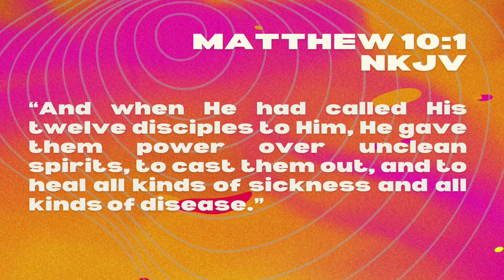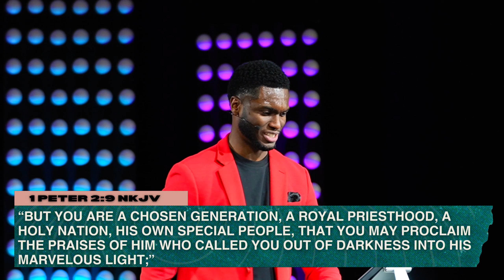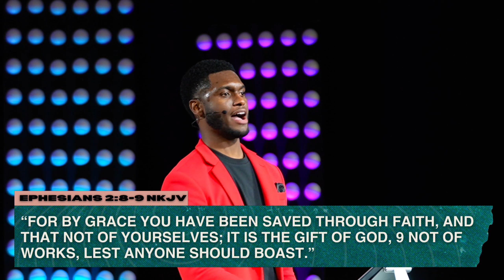What Can God Do With Damage? // Damaged But Not Destroyed (Part 7) // Jermaine Nelson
Do you feel like God cannot use you in your Damage? This sermon will help you to know that you aren't too damaged to be used by God.

Watch this sermon series and experience a blessing. Pastor Jermaine went in the Gospel of Matthew and gave a message of hope and encouragement for people who are dealing with the idea of being too damaged.

Jesus loves and cares about damaged people.

whatcangoddowithdamage damagedbutnotdestroyed grace Worship GethsemaneChurch Kinstonnc jermainelukenelson GethsemaneCircle @gethsemanecircle elevationchurch transformationchurch hope sermons jermainenelson pastorj pj miketodd christmassermon is doing a sermon series called Damaged But Not Destroyed and the title inspired me a whole lot to be drawn closer to Christ.

Sermon title inspired by Mike Todd's book title: "Damaged but not Destroyed"

Pastor Jermaine's Social Media Handles